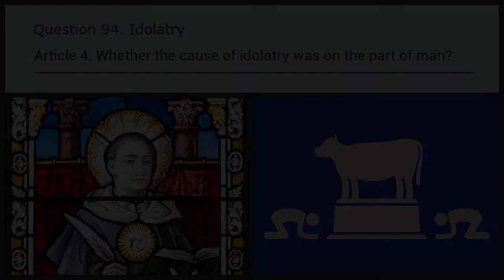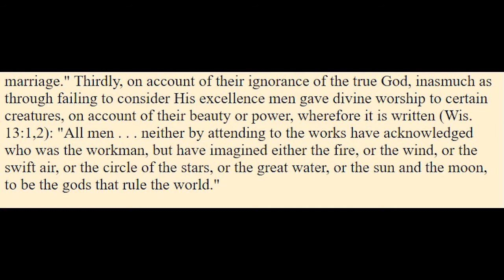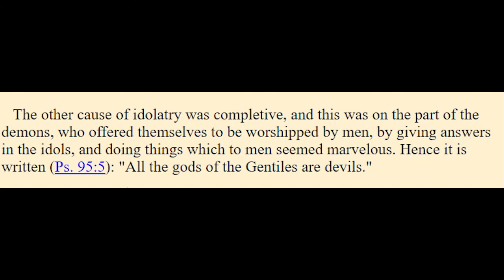What Causes Idolatry? Aquinas ST II.II Q94 A4 (Quote)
Idolatry has a twofold cause: one on the part of man, one on the part of demons

0:09 Idolatry's dispositive cause, in 3 ways
0:18 On account of man's inordinte affections
0:53 On account of man's natural pleasure in representations
1:26 On account of man's ignorance of the true God
1:55 Idolatry's completive cause, from demons offering themselves for man's worship

Thumbnail Image: Worshiping the golden calf, as in Exodus 32:1-35, illustration from a Bible card published 1901 by the Providence Lithograph Company, By the Providence Lithograph Company Public Domain,

Transcript:
Was the cause of idolatry on the part of man?
I answer that: idolatry had a twofold cause. One was a dispositive cause; this was on the part of man, and in three ways.
First, on account of his inordinate affections, forasmuch as he gave other men divine honor, through either loving or revering them too much. This cause is assigned: "A father being afflicted with bitter grief, made to himself the image of his son, who was quickly taken away: and him who then had died as a man he began to worship as a god." The same passage goes on to say that "men serving either their affection, or their kings, gave the incommunicable names, i.e., of the Godhead, "to stones and wood."
Secondly, because man takes a natural pleasure in representations, as the Philosopher observes, wherefore as soon as the uncultured man saw human images skillfully fashioned by the diligence of the craftsman, he gave them divine worship; hence it is written: "If an artist, a carpenter, hath cut down a tree, proper for his use, in the wood . . . and by the skill of his art fashioneth it, and maketh it like the image of a man . . . and then maketh prayer to it, inquiring concerning his substance, and his children, or his marriage."
Thirdly, on account of their ignorance of the true God, inasmuch as through failing to consider His excellence men gave divine worship to certain creatures, on account of their beauty or power, wherefore it is written: "All men . . . neither by attending to the works have acknowledged who was the workman, but have imagined either the fire, or the wind, or the swift air, or the circle of the stars, or the great water, or the sun and the moon, to be the gods that rule the world."
The other cause of idolatry was completive, and this was on the part of the demons, who offered themselves to be worshipped by men, by giving answers in the idols, and doing things which to men seemed marvelous. Hence it is written: "All the gods of the Gentiles are devils."